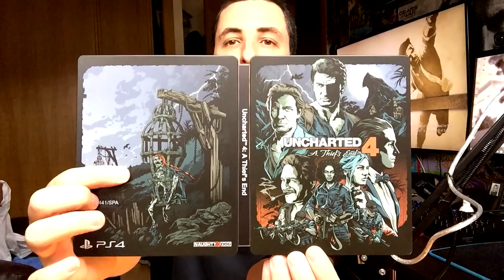UNCHARTED 4 UNBOXING EDIÇAO LIBERTALIA